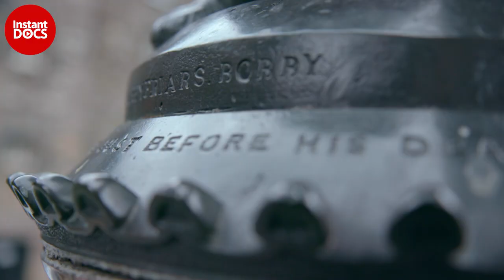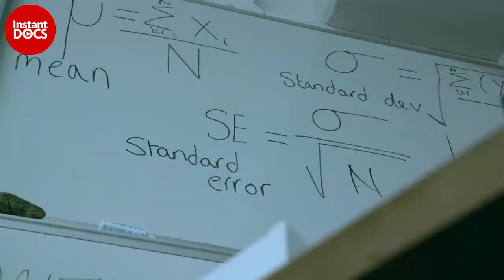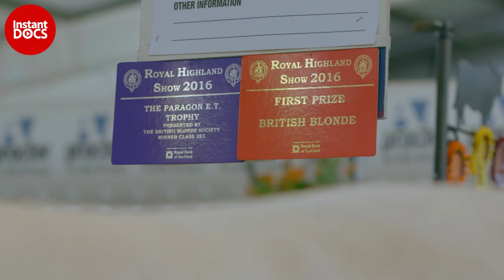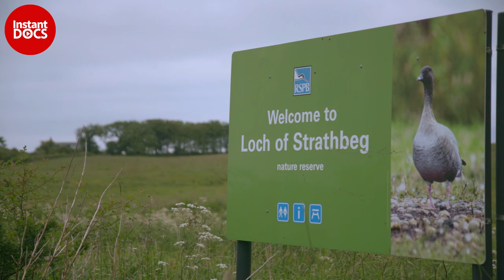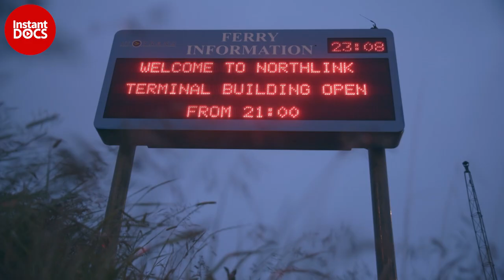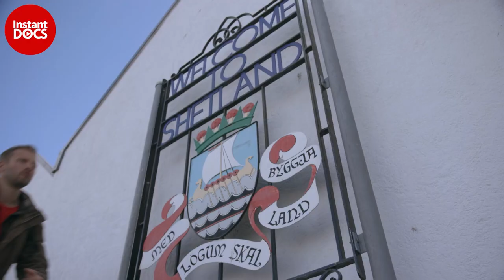The surprising biodiversity of Scotland | FULL DOCUMENTARY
From Edinburgh to Shetland, discover the everyday life of breeders and admire the wildlife of Scotland. In town, a surprising agriculture show can be seen before going deeper into the Highlands.

Embark for Shetland to look out for ancient wisdom that live in harmony with their environment, and coexist with emblematic species such as the deer and the grey seal.

Documentary: Meet My Wild Pet - The Clan of Primitives - Scotland
Directed by: Jérémy Frey, Sébastien Pierrot, Matthieu Maillet
Production: Cinétévé & Voyage